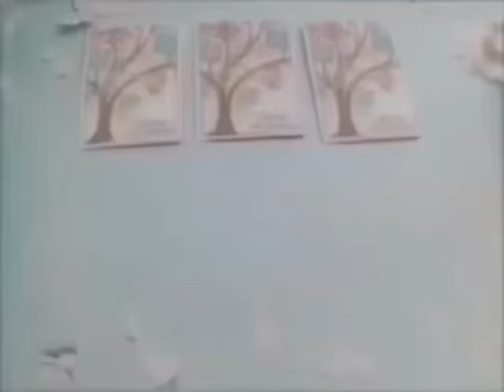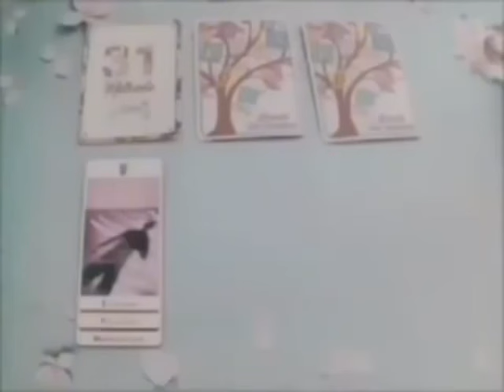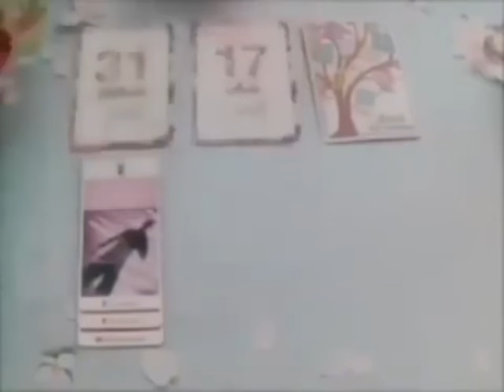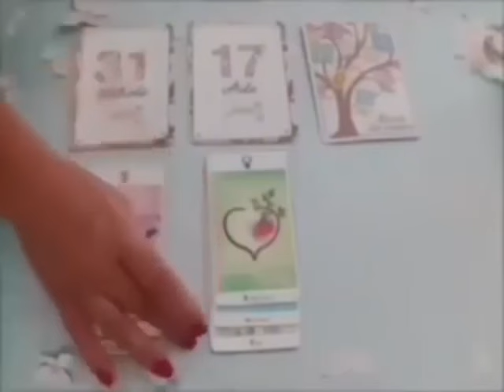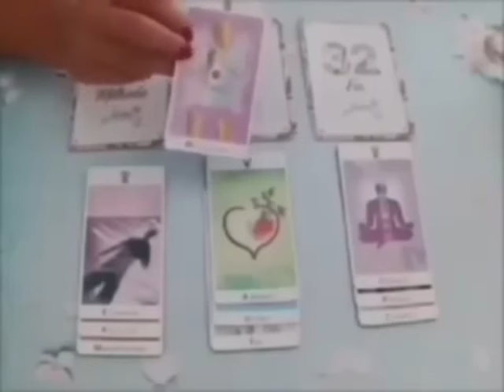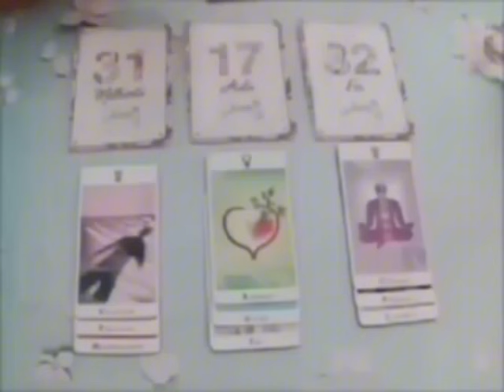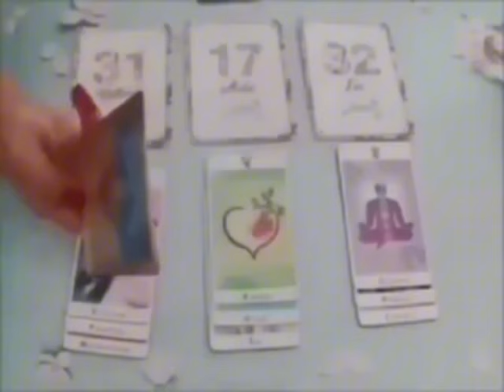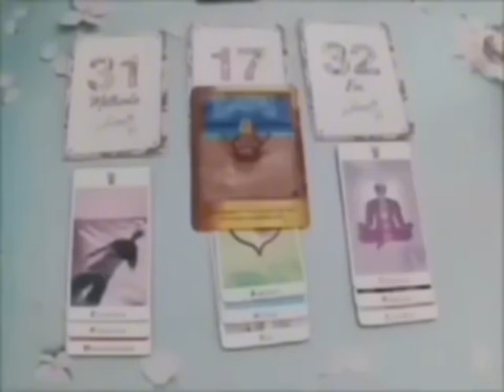CAPRICORNE 🔥🚨 “DESTIN INCROYABLE ‼️ 😱 SI VOUS AVEZ ENTRE 30 ET 70 ANS 🔮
Capricorne, Bélier, Cancer, Capricorne, Gémeaux, Lion, Balance, Verseau, Sagittaire, Scorpion, Taureau, Vierge, Scorpion, Horoscope,novembre_2024,amour

Capricorne novembre 2024 Lecture du Tarot de l’Amour
Lecture du Tarot de l’amour
Capricorne
Capricorne 2024
Capricorne aujourd’hui
Capricorne novembre
Capricorne novembre 2024